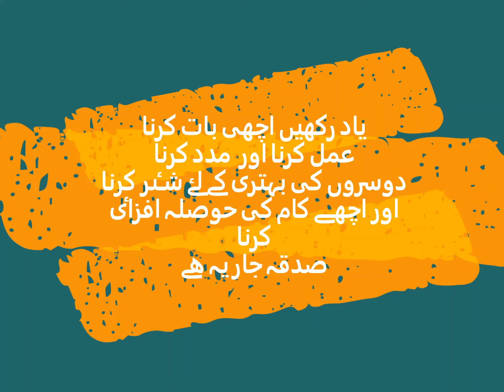FREE HEALTH CLINIC Health Advisory videos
Health Tips by Doctors | Eyes, Neurosurgeon, Liver, Kidney, Heart, Diabetes, First Aid, Stomach, Vitamins A, E, D | Medical Advises by Specialists Doctors | Watch and share our health tips videos for awareness and benefits of your loved ones. |Health Talks by specialists doctors
Recommended Play List: HEALTH ADVISORY

For Feedback/Consultation:

SAEED A. SHAIKH, CORPORATE CONSULTANT
SHAIKHAIN Management & Law Consultants
Lahore - Pakistan